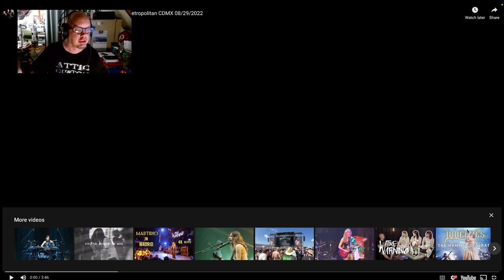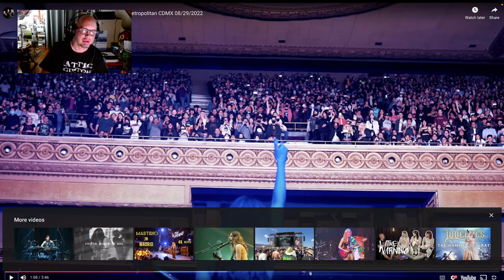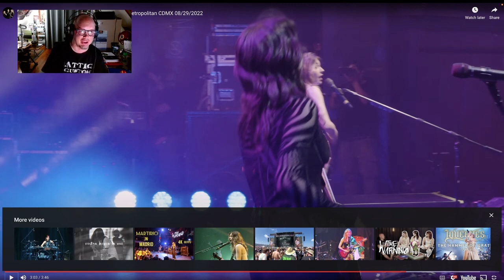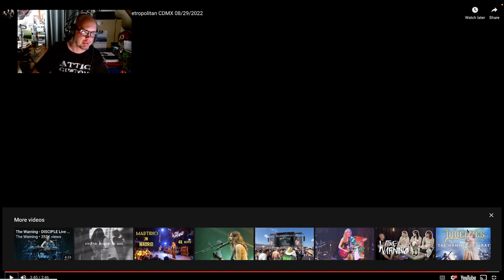Erics First Reaction To The Warning When I'm Alone Live at the Teatro Metropolitan CDMX8 29 22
MOST VIEWED OF 2023 SERIES